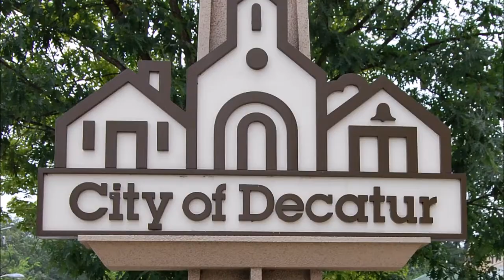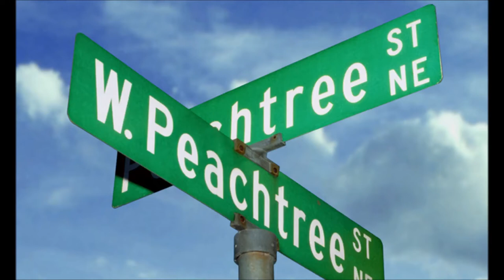MC SHY D - WHERE I STAY (IN ATLANTA)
What's going on everyone, I just wanted to take the time to represent my wonderful city.

I was born and raised in "Atlanta Ga" Lived here for 40yrs, I love this place, there's a lot goes on here. Many folks have moved here, many of movies are created here, etc.

I just wanted to make a quick video tribute to my Hometown, y'all enjoy.

I also challenge you guys to ride around your city and share some of the highlights, main attractions, and things that makes your city great.

This is only the beginning, I will create a new video of my city and share throughout this riding season, its too much for one video.